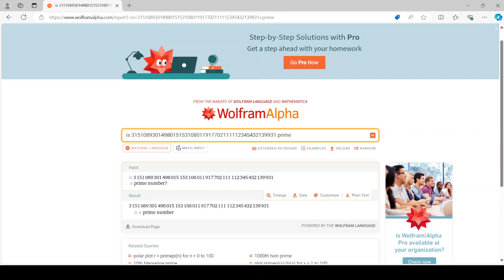New 49-digit prime number found by me.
I found a new prime number with 49 digits. Thanks!